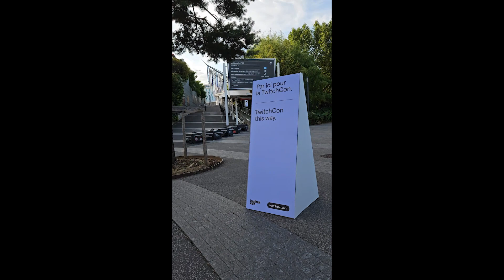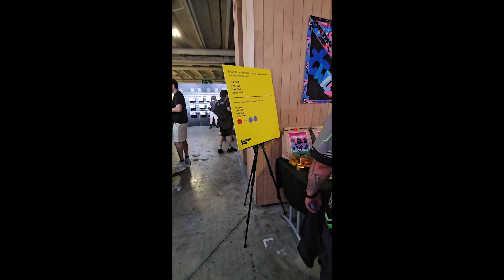Les Vl'Auguelles - Twitchcon 2023 Paris 🇫🇷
🦆 Un condensé de la Twitchcon 2023 à Paris. 🥐